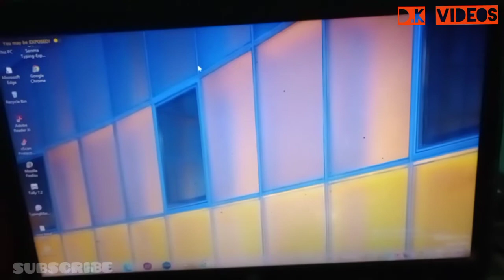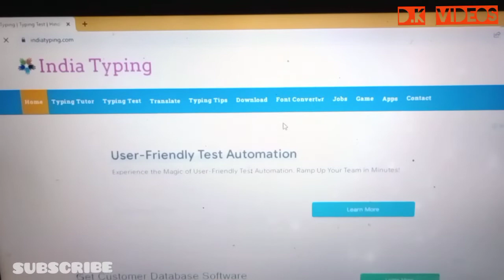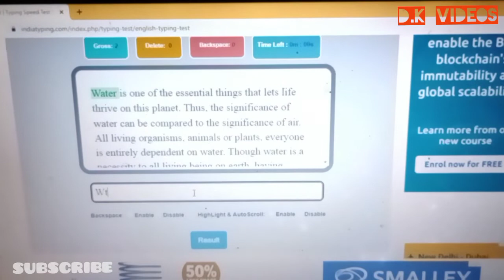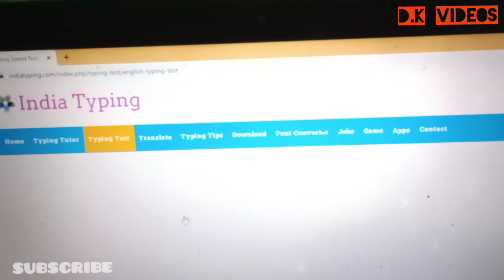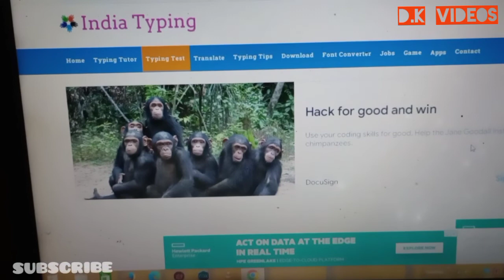best software for ntpc typing , city animation jari ho gya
city animation jari ho gya h
ab kya kare typing skill ko badhane ke liye
kon sa software use kare